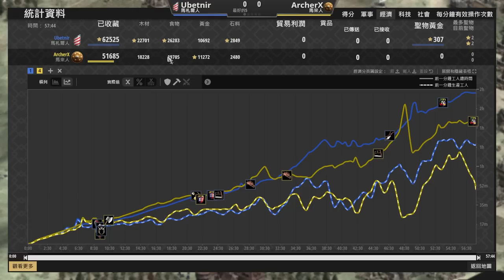【世紀帝國2決定版】馬來城堡時代狂產大象！馬札爾只用老頭＋騎兵就能守住嗎？！｜馬札爾vs馬來【2300+】​